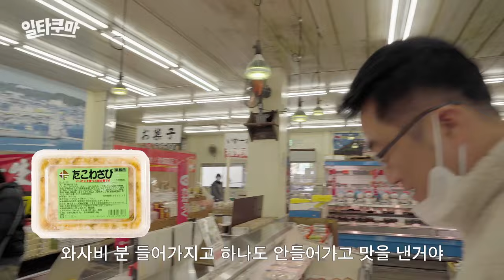여의도 용왕 일타쿠마의 일본 어시장 침공 vlog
아니..일본이면 수산물 천국일줄 알았는데..;;
정말 별거 없네요..;; 입맛만 버렸. ;;
촬영 끝나고 셰프님 요리로 입맛살리러 갑니다
이번 일본 후기 컨텐츠 한편 더 올라가니 많이 기대해주세요~!!

※전국 방방곡곡 최고의 재료를 찾아다니는 일타쿠마의 이야기를 시작합니다

일타쿠마
제작 : 프로젝트402👉project402.kr